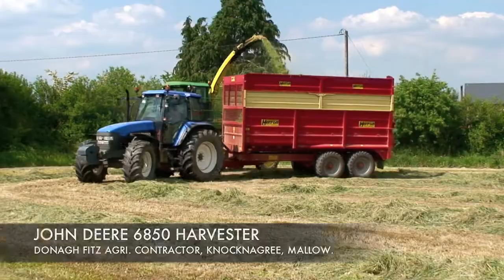Silage 2013 Donagh Fitz, Knocknagree, County Cork 2013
Silage harvesting 2013 in County Cork